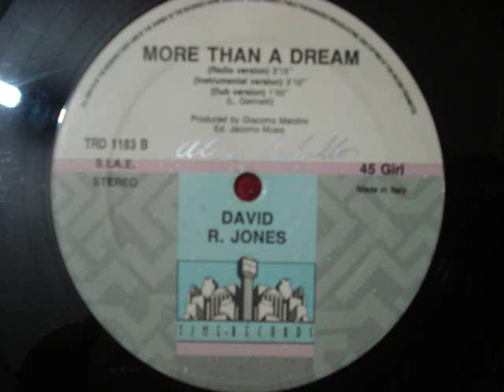DAVID R. JONES - MORE THAN A DREAM (INSTRUMENTAL)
David R. Jones -- More Than A Dream
Format:Vinyl, 12", 45 RPM

Country:Italy
Released:1991
Genre:Electronic
Style:EuroBeat, Italo-Disco, Hi NRG
Backing Vocals -- Claire Newfield
Mixed By, Recorded By -- Laurent G. Newfield*
Producer -- Giacomo Maiolini
Vocals -- Luigi Vincini
Written-By -- L. Gelmetti*